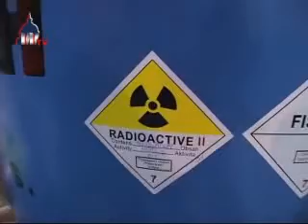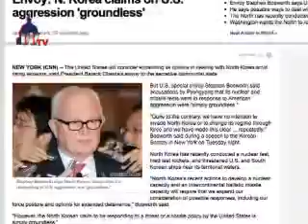امروز در واشنگتن چهارشنبه ۲۰ خرداد ۱۳۸۸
گیتس: نگرانی آمریکا از خطر ایران افزایش می یابد - گیتس: نگرانی آمریکا از خطر ایران افزایش می یابد

رابرت گیتس، وزیر دفاع آمریکا، دیروز گفت که واشنگتن نسبت به تحولات اخیر در برنامۀ هسته ای موشکی دوربرد ایران، هرچه بیشتر نگران می شود.

گیتس در میزگرد کمیتۀ بررسی افزایش بودجه گفت: «همچنان که آنان در زمینۀ غنی سازی اورانیوم پیشرفت می کنند، نگرانی ما هم نسبت به ماهیت مسئلۀ ایران افزایش می یابد.»

گیتس اضافه کرد که نگرانی آمریکا و اسرائیل «با توجه به عدم تمایل ایرانیان به کند کردن، توقف، یا حتی ابراز آمادگی برای گفتگو پیرامون برنامه های آنان»، نسبت به برنامه (هسته ای) تهران افزایش یافته است.

وزارت امور خارجۀ آمریکا گفت آمریکا انتخابات ایران را «با دقت» پیگیری می کند

وزارت امور خارجۀ آمریکا دیروز گفت که ایالات متحده وقایع پیرامون انتخابات آیندۀ ریاست جمهوری در ایران، از جمله تظاهرات وسیع خیابانی در تهران را «با دقت» پیگیری می کند.

تعداد کثیری از طرفداران  محمود احمدی نژاد، رئیس جمهور، و رفیب اصلی او، میر حسین موسوی، در آستانه رأی گیری، تجمعات بزرگی در سراسر کشور تر تیب داده اند.

یان کلی، سخنگوی وزارت خارجه در پاسخ به پرسشی در این زمینه که آیا آمریکا وقایع (ایران) را دنبال می کند، اظهار داشت: «بله، ما از نزدیک دنبال کرده ایم.»

هنگامی که از وی پرسیده شد که آیا با توجه به هیجان و مناظراتی که پیرامون انتخابات در ایران در جریان است، دلگرم شده است، یان کلی پاسخ داد: «بیان آزاد و قانونی... همیشه به من قوت قلب می دهد.»

آمریکا ادعاهای کره شمالی درباره تجاوز آمریکا را رد کرد

فرستاده ویژه آمریکا به کره شمالی دیروز گفت که واشنگتن هر آنچه امنیت آمریکا و متحدانش ایجاب کند انجام خواهد داد اما برای هجوم به آن کشور کمونیستی منزوی نقشه نکشیده است.

استیون بازوُرث در ضیافت سالانه جامعه کره در نیویورک گفت اتهاماتی که کره شمالی عنوان کرده و گفته است که آزمایش های هسته ای و موشکی آن کشور در واکنش به تجاوز امریکا بوده است «صرفاً بی پایه و اساس» است.

بازوُرث گفت: «ما قصد نداریم به کره شمالی حمله کنیم و یا رژیم آن کشور را به زور تغییر دهیم و این حقیقت را ... بارها روشن ساخته ایم.»

بازوُرث افزود که آزمایش هسته ای کره شمالی و تهدیدهای آن کشور علیه همسایگانش تحریک‌آمیز است و امنیت خود آن کشور را تخریب می کند.
 - رابرت گیتس، وزیر دفاع ...